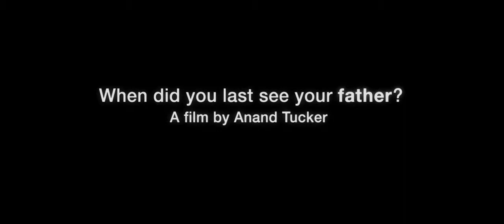When Did You Last See Your Father720 (HD - Best Quality)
When Did You Last See Your Father?
(sony pictures)

Director: Anand Tucker

Cast: Colin Firth, Jim Broadbent, Juliet Stevenson, Gina Mckee, Sarah Lancashire

Plot: The story of a son's conflicting memories of his dying father.

Genre: Drama